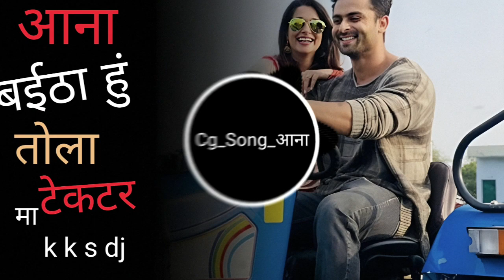aana baithahu tola tractor ma‼️ new cg song dj‼️k k s dj‼️🔊 आना बईठा हुं तोला टेकटर मा ओ‼️🔊🎧🥰